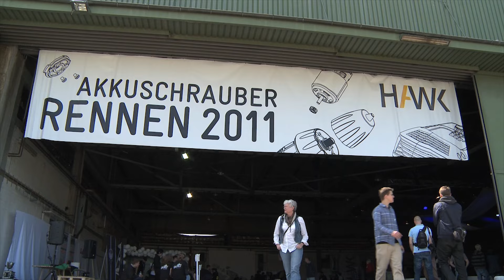Best of Akkuschrauberrennen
Impressionen aus sechs spannenden Rennjahren. Wir freuen uns auf das Akkuschrauberrennen 2016!